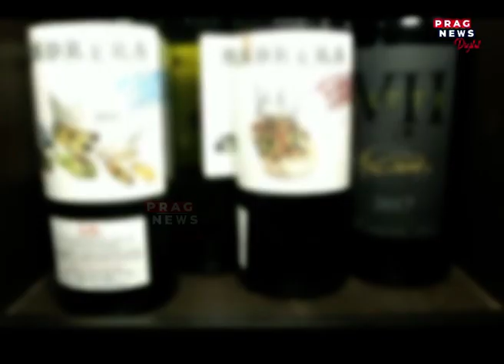Assam earns Rs 10 crore as excise revenue per day; topic arises on Assam Assembly